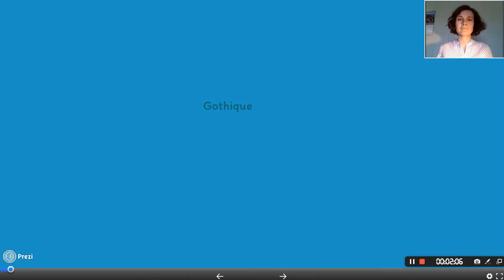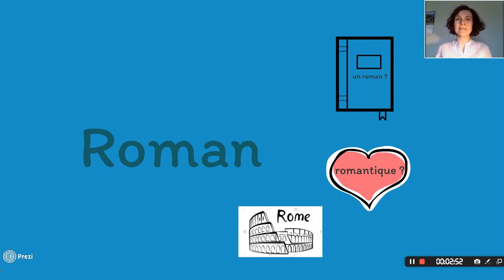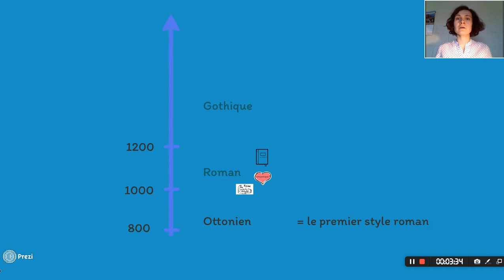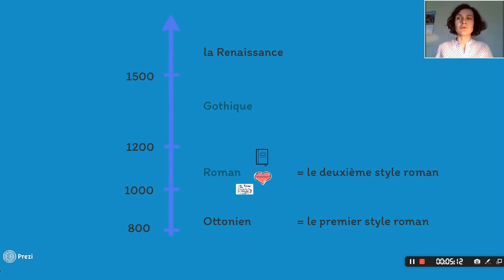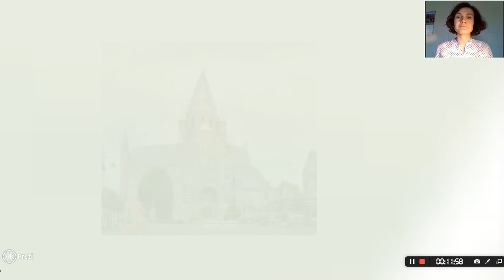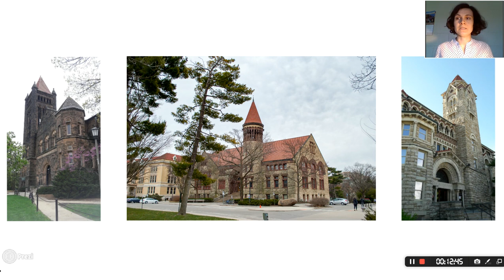Les cathédrales romanes et gothiques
C'est un video que j'ai fait pour un cours de francais sur les cathédrales romanes et gothiques en Europe. Je ne qu'apprends le francais!

This is a video I made for a French course, about Romanesque and Gothic cathedrals in Europe. This is French of a learner :)